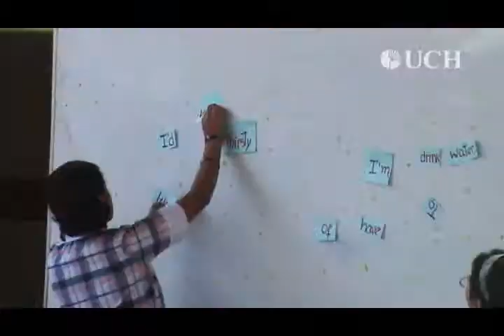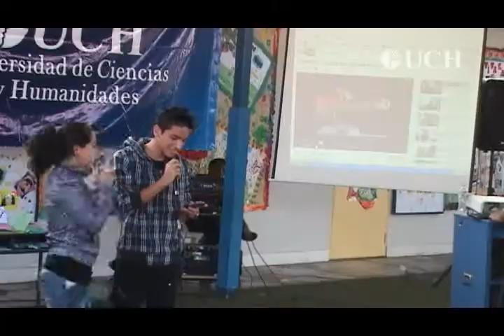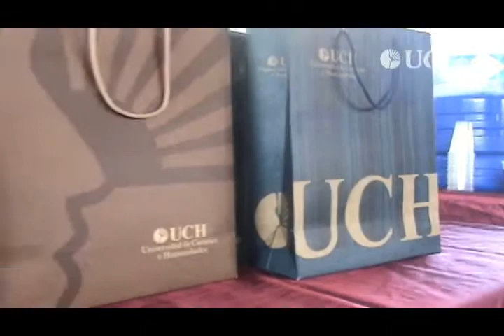Talent show 2012 - Centro de Idiomas